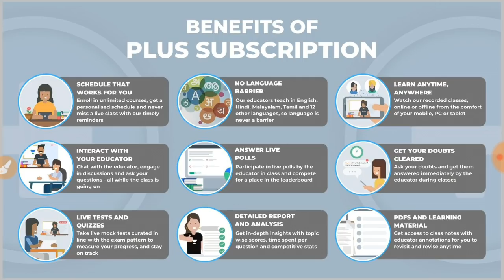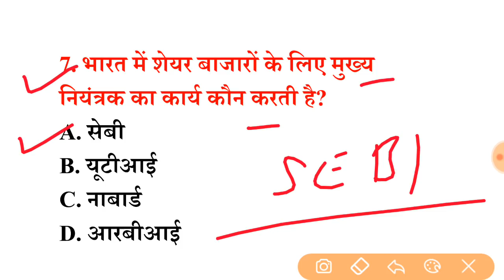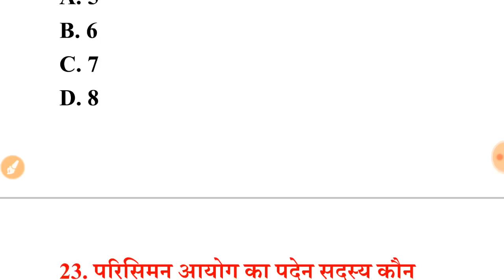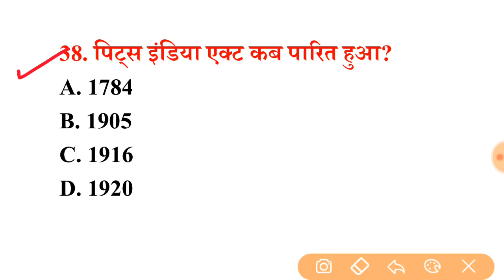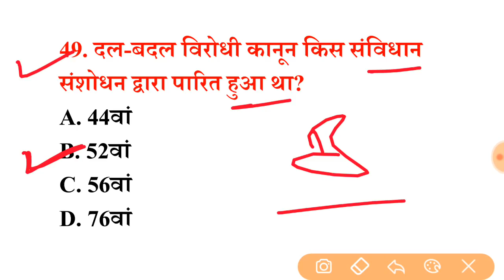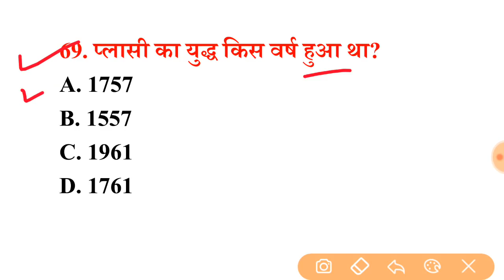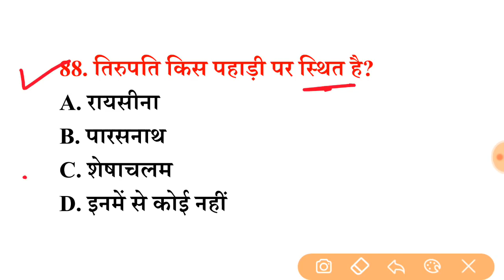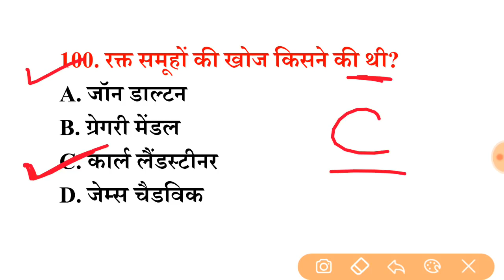Lucent GK का निचोड़, 1000 GK, GS प्रश्न, सभी परीक्षाओं में बार-बार पूछे जाते है